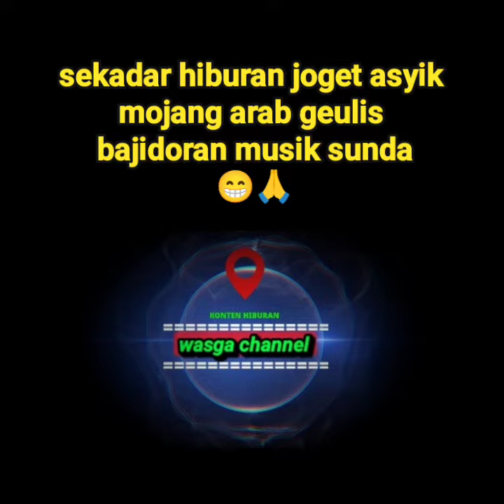hiburan joget asyik hajatan mojang arab geulis bajidoran tarompet sunda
hiburan joget asyik hajatan mojang arab geulis bajidoran tarompet sunda alagenaah kuat ka soloyong ngemplad kieu duh...gaskeun ah...